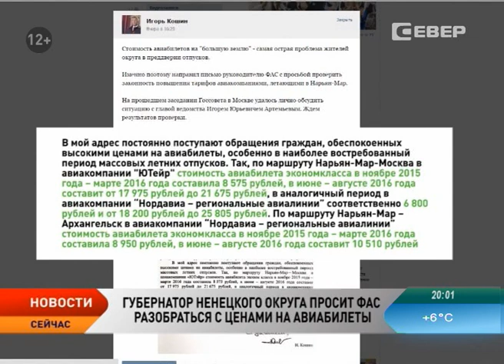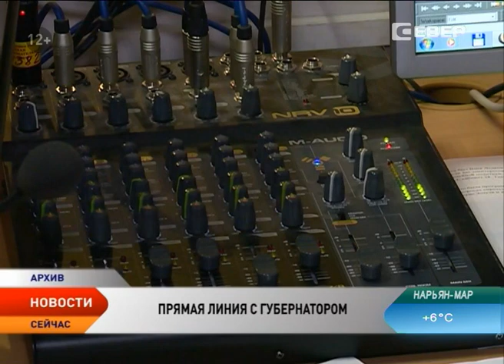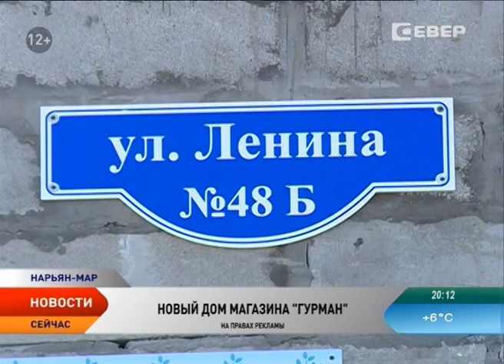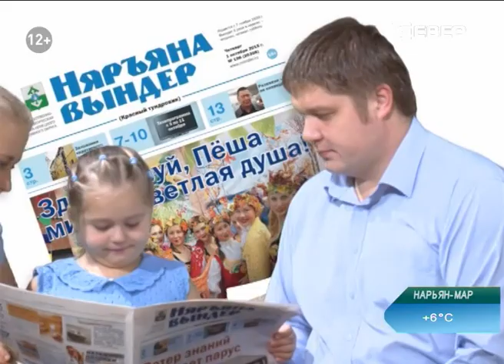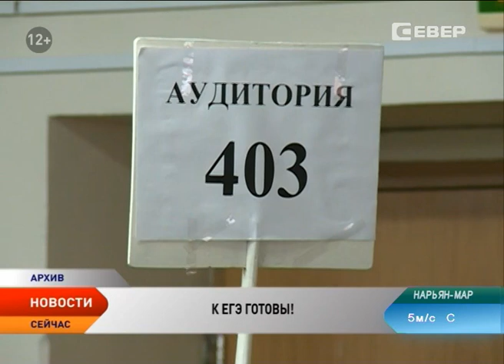Новости Ненецкого округа от 26.05.2016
Новости Ненецкого округа:

Игорь Кошин обратился в ФАС по поводу высоких  цен на авиабилеты в НАО.

Минстрой предлагает новые подходы к освоению арктических территорий.

Ненецкий округ планирует выйти на Севморпуть.

Педколледж  Нарьян-Мара готовит режиссеров для сельских Домов культуры.